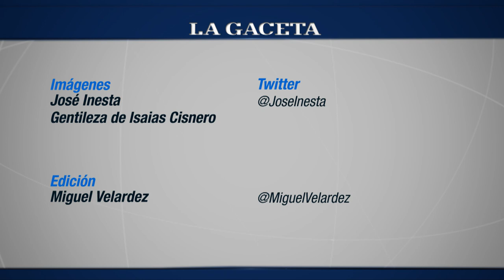Mercedes Saldaño clama por Justicia y critica a Susana Trimarco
La madre de Pamela Laime dijo que nunca la ayudaron en su lucha.